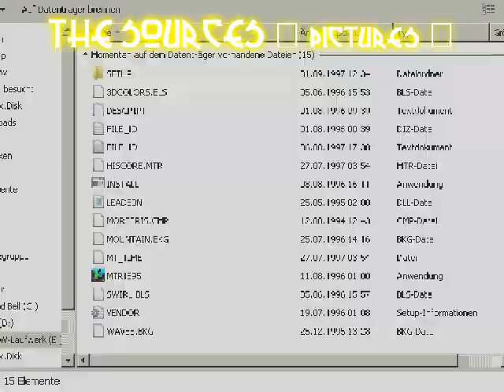Belchdegrubble encounters skin-infested skulls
Round 5-b also known as the better round (cause the "a" of Round 5-a stands for anus)

Here ya go, bio